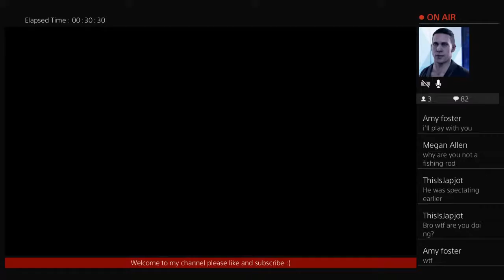COD COLD WAR